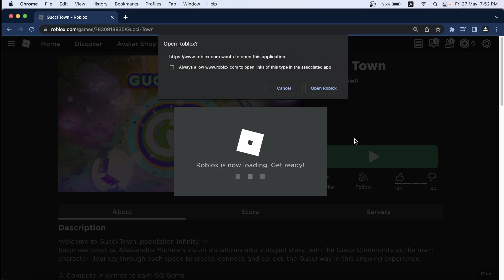New Roblox Gucci Limiteds! [Six of Them]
Roblox Released New Gucci Town Event With six new limiteds coming soon. I will update u guys when it becomes Limited.